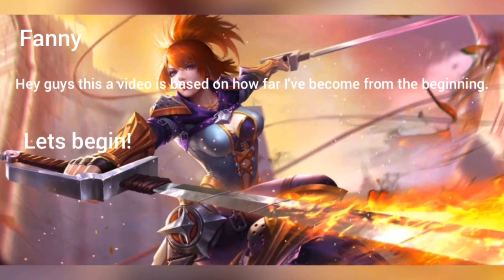Mobile legends: Fanny experience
I hope you guys enjoyed this video... If you have any requests on what hero I should do next leave a comment below... Also I do livestreams and many more content... Be sure to like,comment and subscribe to my channel.